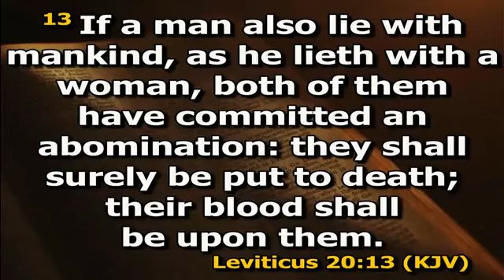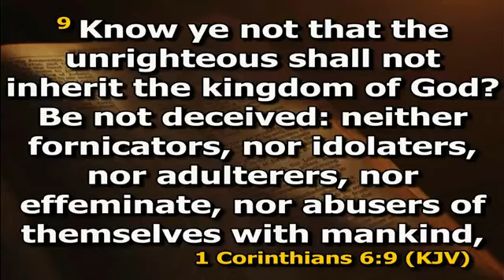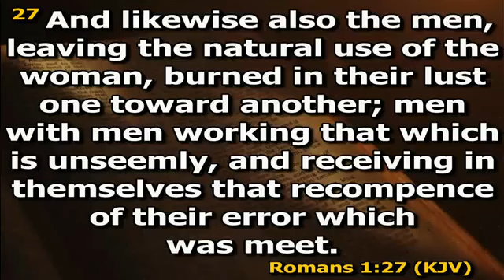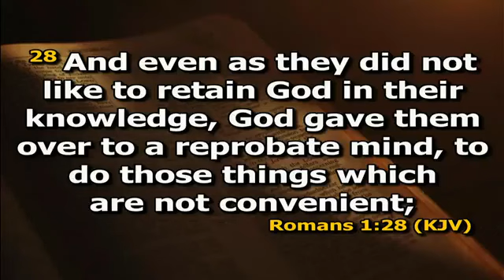CHRISTIAN AND HOMOSEXUALITY (PART 1)@rccgchristtherocklp5419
Digging Deep || 2th July, 2022